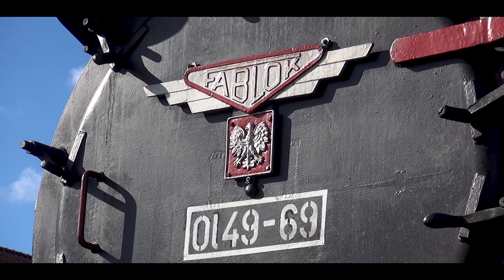Parowozy na szlaku - Marzec 2021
Podsumowanie kursów parowozów na szlaku - Marzec 2021 roku